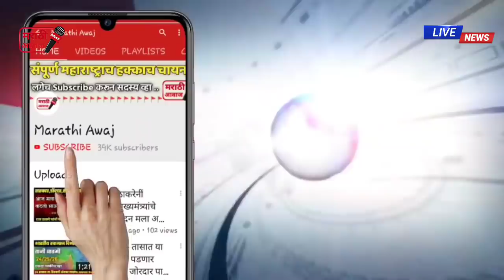अखेर 15 मे प्रर्यंत लॉकडाऊन जाहीर ! ठाकरे सरकारने घेतला मोठा निर्णय - Thakreay Sarkar on Lockdown